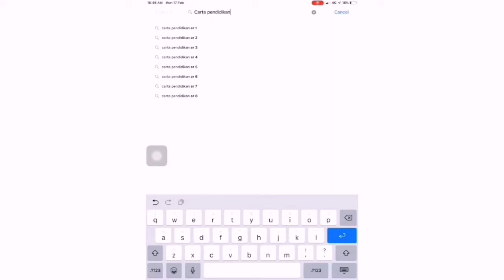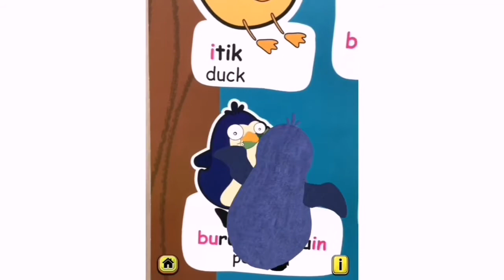Carta Pendidikan AR Demo Video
Dwibahasa - Bahasa Melayu & Bahasa Inggeris. Percuma Applikasi Carta Pendidikan AR!